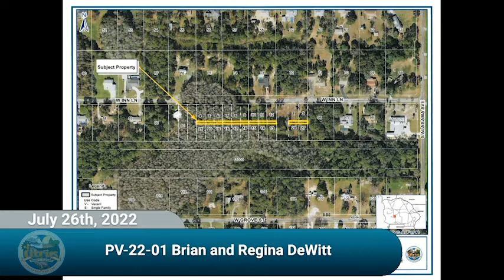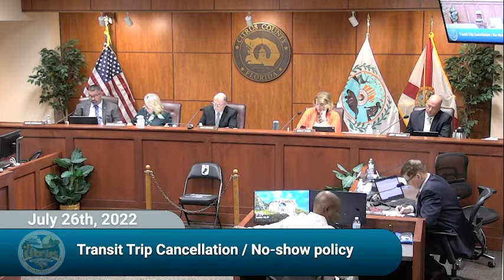Citrus County Board of County Commissioners Meeting: July 26, 2022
This is the regular meeting of the Citrus County Board of County Commissioners for July 26, 2022.   A separate hearing was held at 5:01pm.  It is not included in this video.  Please see the separate video for the 5:01pm meeting.